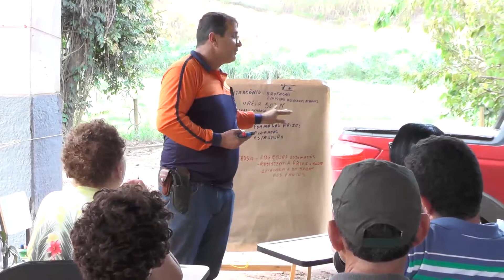CURSO DE FRUTICULTURA